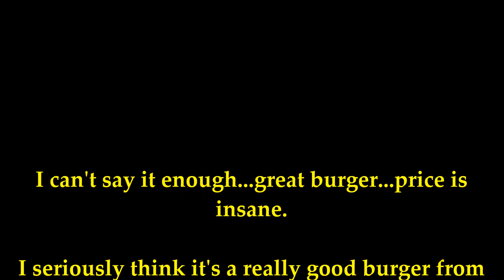The NEW Bacon King Jr. from Burger King!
Didn't even realize this existed, but saw it and had to try it.  Watch and see what we think.